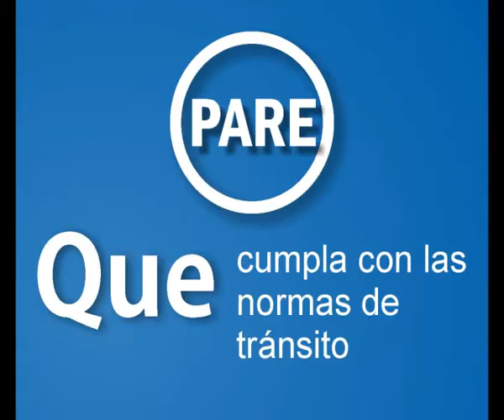Responsables - Concejo de Seguridad de General Campos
Spot de Campaña RESPONSABLES - Concejo de Seguridad de General Campos